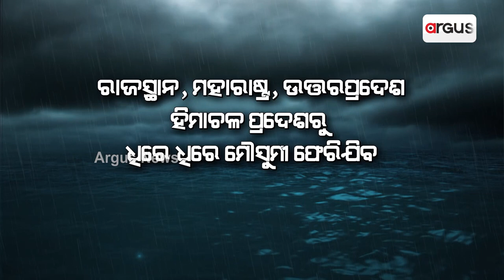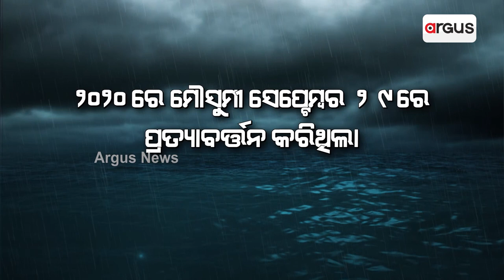ଏଥର ରାଜ୍ୟରୁ ସଅଳ ଫେରିଯିବ ମୌସୁମୀ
ଏଥର ରାଜ୍ୟରୁ ସଅଳ ଫେରିଯିବ ମୌସୁମୀ ଦେଶରେ ସେପ୍ଟେମ୍ବର ୫ରୁ ମୌସୁମୀ ପ୍ରତ୍ୟାବର୍ତ୍ତନ ପ୍ରକ୍ରିୟା ଆରମ୍ଭ ହେବ । ଓଡ଼ିଶାରୁ ଅକ୍ଟୋବର ପ୍ରଥମ ସପ୍ତାହରେ ମୌସୁମୀ ଫେରିବା ନେଇ ଆକଳନ କରାଯାଇଛି ।